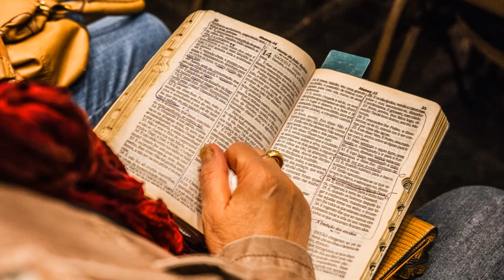Revealing the Wisdom of God - Sermon Feb 27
Welcome!  This is ther sermon for the First Church of the Brethren on February 27, 2022.  If you'd like to join us for the full service, please